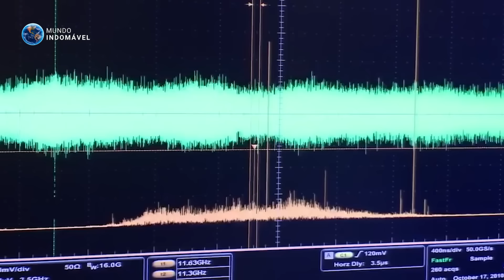OS SONS REAIS DO UNIVERSO! (MUITO ASSUSTADOR)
No espaço ninguém pode ouvi-lo gritar. É um pensamento assustador, mas é verdade. E tudo tem a ver com a forma como o som viaja no espaço. Na Terra, ouvimos o som pois ele consegue se propagar pelas moléculas de ar, que são gases. Mas ele também pode se propagar por alguma coisa sólida ou líquida. Mas e no espaço? Aqui a história é diferente, pois ele é quase um vácuo perfeito, ou seja, quase totalmente vazio. Ainda existem moléculas de gases como hidrogênio flutuando por aí, mas é muito pouco. Não é o suficiente para fazer o som se propagar. Mas isso não significa que não exista som no espaço, ele existe, só não se propaga. Caso você estivesse muito perto de uma estrela ou um buraco negro por exemplo, você conseguiria ouvi-los, pois há matéria suficiente ao redor deles para ouvir algo. Aos nossos ouvidos, o espaço é silencioso, mas acredite, o espaço pode ser tudo, menos silencioso. Há muitas coisas incríveis e assustadoras acontecendo lá fora, e emitindo sons que se pudéssemos ouvir, ficaríamos quase surdos.

Músicas Usadas:

- Red Giant- Stellardrone

- Mystery - Wee Free Music

- "Scott Buckley - This Too Shall Pass" is under a Free To Use YouTube license / musicbyscottb
Music powered by BreakingCopyright:    • 😲 Dramatic Emotional Background Music...

- "Evan King - Titan Striker" is under a Free To Use YouTube license / evankingaudio
Music powered by BreakingCopyright:    • 🇨🇦  @ContextSensitive  - Titan Strike...

Este Vídeo Fala Sobre: Sons do Universo, Som de Vênus, Som da Terra, Som de Júpiter, Som de Saturno, Som de um Buraco Negro, Voyager 1, Cassini Huygens, New Horizons.